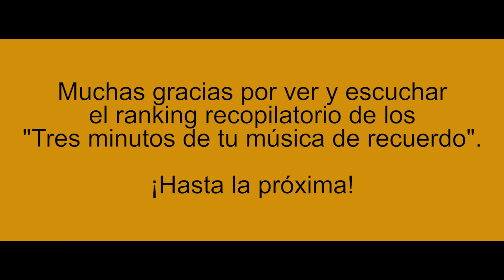Tres minutos de tu música de recuerdo - Éxitos 2000 4K 🎵🎸📻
Muy buenos días, muchachos. Ya pasamos la década de los 90s y entramos al nuevo milenio, por ese motivo, daremos un magnífico cierre con el broche de oro para el programa. Bueno, en primer lugar, hemos visto sensacionales series televisivas como: “Dora: La exploradora”, “Clifford: El gran perro rojo”, “Yu-Gi-Oh!”, “Primer amor”, “CSI”, y “Malcolm el de en Medio”. En cuanto a las películas vimos “El tigre y el dragón”, “Gladiador”, “Tráfico”, “Memento”, “Misión Imposible 2”, “El patriota”, “Una tormenta perfecta”, “Lo que ellas quieren”, “Alta fidelidad”, “Mi encuentro conmigo”, “Náufrago”, “Las aventuras de Rocky y Bullwinkle”, “Batman del futuro: El regreso del guasón”, “Pokemón 2000: El poder de uno”, “Pollitos en fuga”, “Mi abuela es un peligro”, “Jinetes del espacio”, “U-571: La batalla del Atlántico”, “X-Men”, “El hombre sin sombra”, “60 segundos”, “Destino final”, “Psicópata americano”, “Límite vertical”, “Duelo de titanes”, “Triunfos robados”, “Los ángeles de Charlie”, “El Grinch”, “Miss Simpatía”, “El hijo del diablo”, “Dinosaurio” “Casi famosos” y “Romeo debe morir”. Y hablando de series y películas, nos gustábamos oír música junto a las leyendas de la música en inglés y español: Daft Punk, Christina Aguilera, Pedro Suárez Vértiz, Thalia, Lynda, La Oreja de Van Gogh, OV7, Paulina Rubio, Líbido, NSYNC, Chocolate, Robbie Williams, La Ley, Eminem, Marc Anthony, Red Hot Chili Peppers, Jennifer Lopez y muchos más. Y este es el fin del bloque. ¡Hasta la próxima!

1. The real slim shady (El verdadero Slim Shady) - Eminem
2. Tu y yo - Supernova
3. Again (De nuevo) - Lenny Kravitz
4. Yellow (Amarillo) - Coldplay
5. París - La Oreja de Van Gogh
6. Regresa a mí - Thalia
7. Let's get loud (Vamos a hacer ruido) - Jennifer Lopez
8. Otherside (Otro lado) - Red Hot Chili Peppers
9. It's my life (Es mi vida) - Bon Jovi
10. Bye, bye, bye (Adiós, adiós, adiós) - NSYNC
11. El último adiós - Paulina Rubio
12. It wasn't me (No fui yo) - Jennifer Lopez
13. En esta habitación - Líbido
14. Arrasando - Thalia
15. Un vino, una cerveza - Pedro Suárez Vértiz
16. Ven conmigo - Christina Aguilera
17. One more time (Una vez más) - Daft Punk
18. Y yo sigo aquí - Paulina Rubio
19. Lady (Señorita) - Modjo
20. Corazón espinado - Santana ft. Maná
21. Shabadabada - OV7
22. Muy dentro de mí - Marc Anthony
23. A mil por hora - Lynda
24. Alguien que bese como tú - Pedro Suárez Vértiz
25. Aquí- La Ley
26. Rock DJ - Robbie Williams
27. Enloquéceme - OV7
28. Oops!... I did it again (¡Oops!... Lo hice otra vez) - Britney Spears
29. Californication - Red Hot Chili Peppers
30. Mayonesa - Chocolate

Edited by: Carlos Saccatoma

Producciones CAENSAIN
MMXXII
Lima - Perú